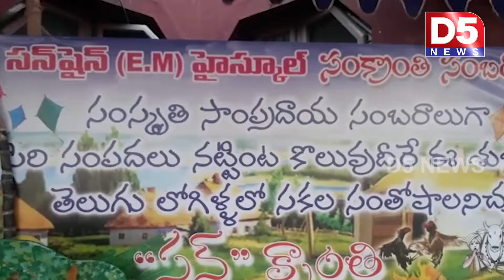సన్ షైన్ స్కూల్ ఆవరణ లో ఘనంగా సంక్రాంతి సంబరాలు |D5 NEWS